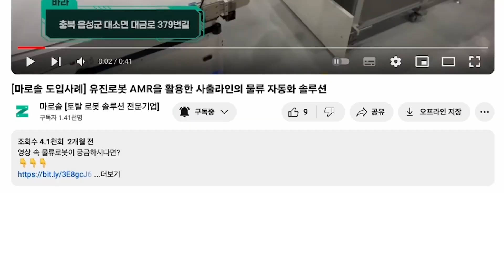[마로솔 도입사례] 수술실까지안전 배송! 한림대성심병원에 도입된 스마트한 물류로봇 유진로봇 고카트180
한림대성심병원에 도입된 유진로봇 고카트180의 모습입니다.
안전이 최우선이 되어야 하는 수술실에서도 안전하고
정확하게 물건을 옮기는 모습을 보실 수 있는데요.

엘리베이터 연동까지 가능하여
층별 고중량 물품도 이송 가능한 점이
유진로봇 고카트180의 특장점이랍니다.

유진로봇 고카트180을 자세 보시고 싶으시다면
지금 바로 상단에 있는 마로솔 홈페이지 링크를 눌러주세요!👆

이 솔루션에 대해 더욱 자세한 내용이나, 더욱 다양한 로봇 자동화 사례를 확인하시려면 '마로솔'에 방문해보시기 바랍니다.

추가비용 없이 최적의 로봇 적용사례, 공급기업 추천, 비교견적까지 편리하게 받아보실 수 있습니다.